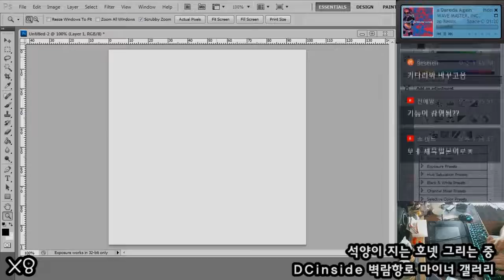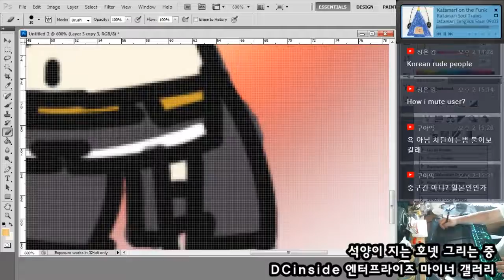[Seseren] 벽람항로 그림 - 호넷 / アズールレーンお絵かき - ホーネット [18 07 22 Speed x8]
석양이... 진다...